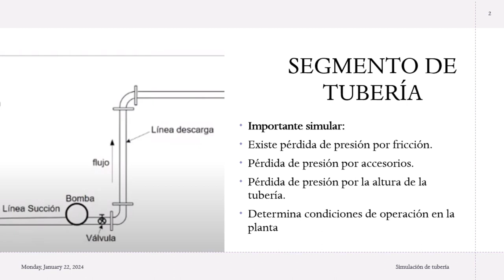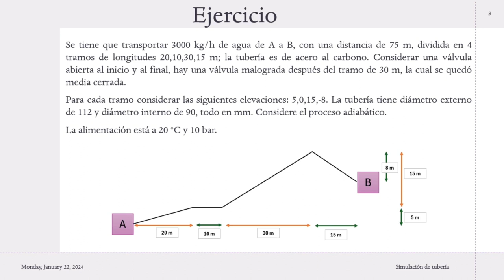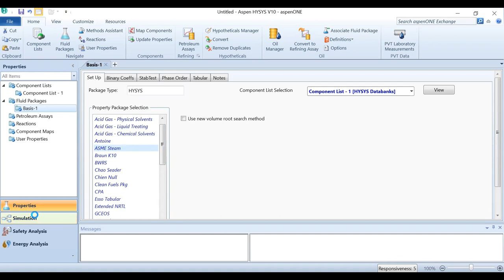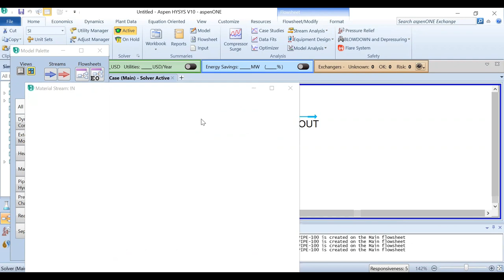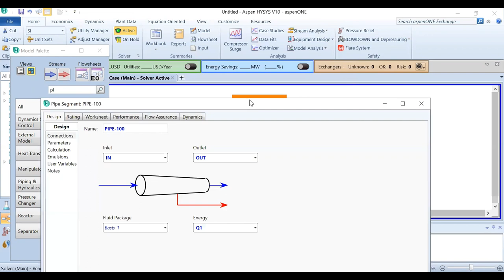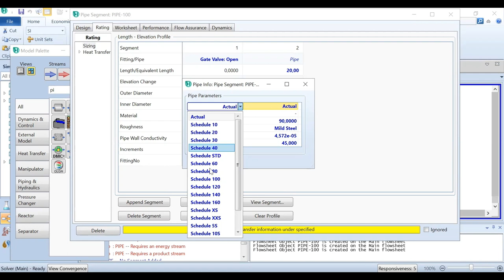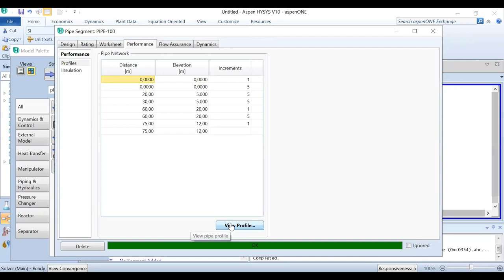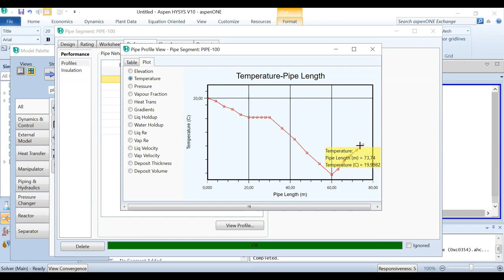Segmento de tubería en HYSYS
Nombres: Vanesa Quinga y Angel Paredes